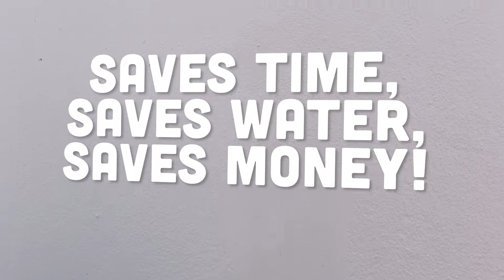Rola-Blaasta - Unique Paint Roller Cleaner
Smart tool for cleaning paint rollers.